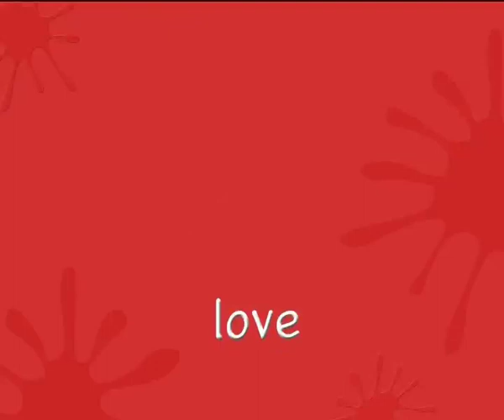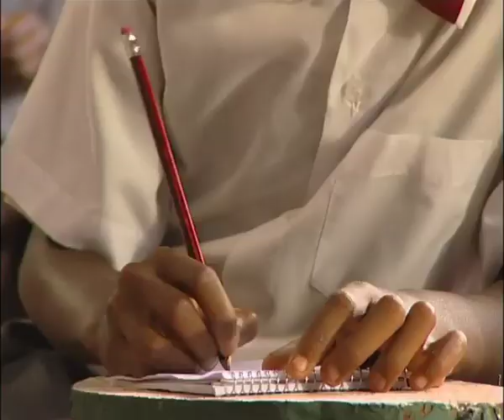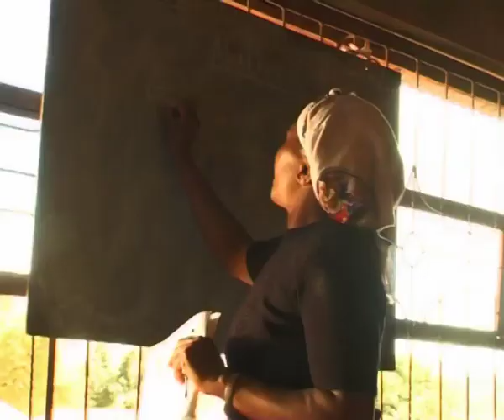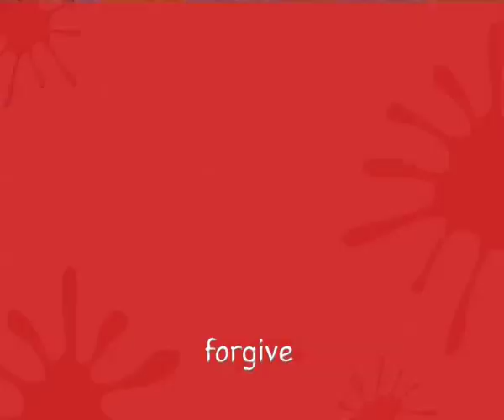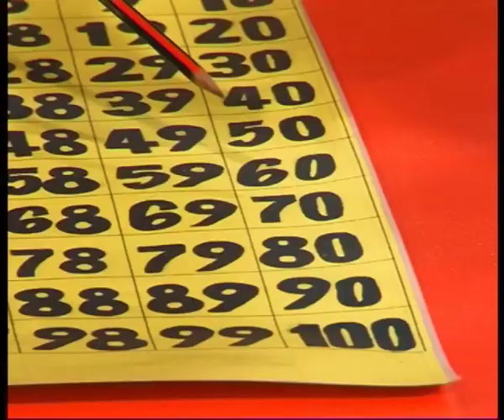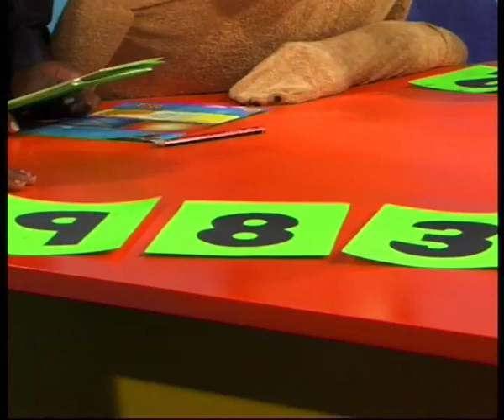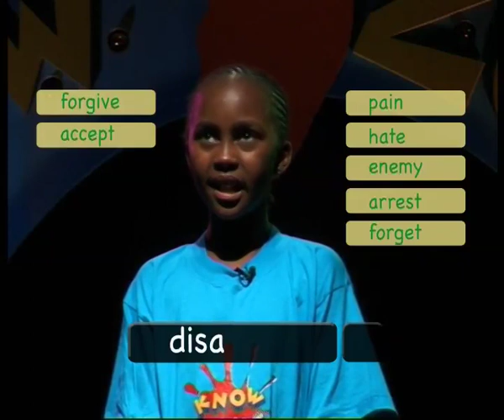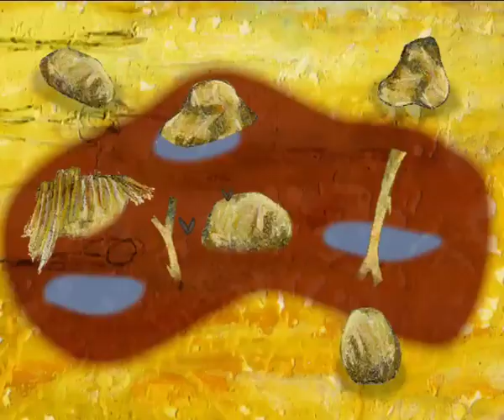KnowZone Std 4: Episode 1 - Peace & Conflict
➢ Cool Words: NOUNS
➢ Hot Numbers: WHOLE NUMBERS
➢ Out There: IDP CAMP
➢ Wild Zone: ELEPHANTS
➢ Art Zone: SPOON PUPPETS - M
➢ African Tales: THE WATERING HOLE
➢ Junction juniors: The gang hold ‘elections’ to vote in a new leader. They confront a bully and learn how to resolve conflict peacefully away from tribal lines.